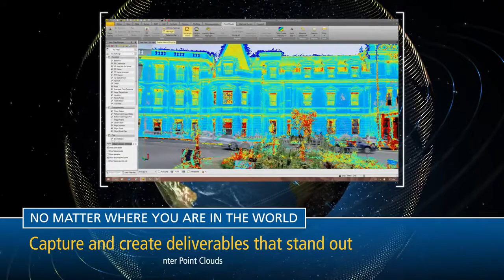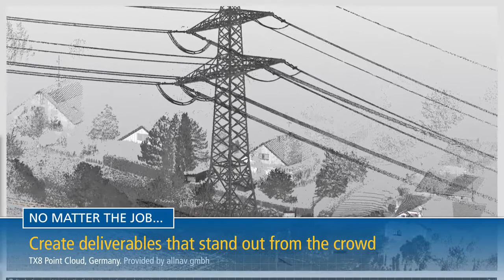Trimble Survey & Engineering Overview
KBS Enterprises is the authorized distributor and service provider of Trimble surveying instruments for Pakistan.
Trimble offers a full suite of field and office solutions to help you complete your job no matter where you are in the world.
KBS Enterprises we have complete range of Trimble surveying instruments with after sales service by foreign-trained service engineers from Trimble.

As part of our continued support to the industry we are providing free technical training to surveyors and Engineers on most advance and sophisticated equipment like; GPS and Total Stations.

KBS Enterprises Authorized Distributors and service provider of Trimble offer an unmatched network of support and service throughout the country.

Karachi Office: Ground Floor Sheristan building
Strachan Rd Karachi, 74200
Lahore Office:
65 Garden Block, New Garden Town
Ferozepur Road Opposite Gaddafi stadium
Lahore, 54000

Islamabad Office: House # Street # 54
Phase III Bahria Town
Islamabad